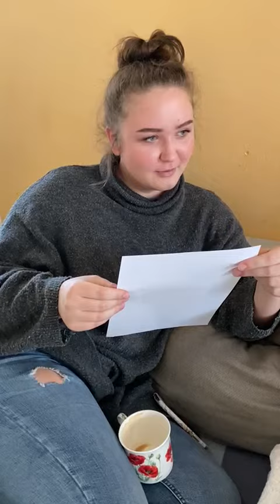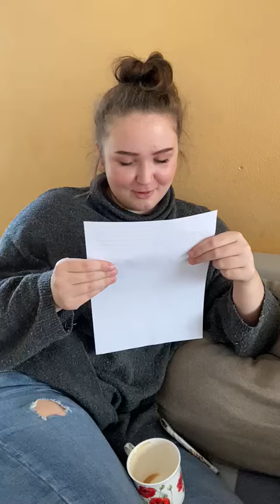jenny Kamera Arkası 😃 (Türkçe bilmemesine rağmen güzel okuyor 😊)